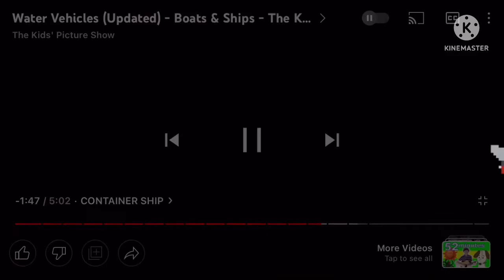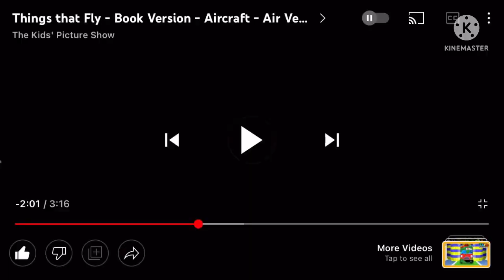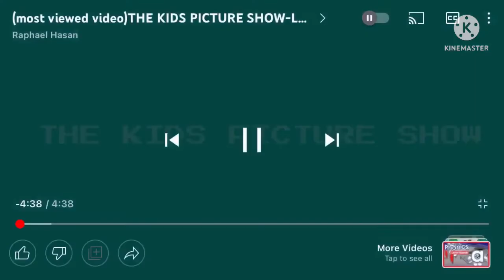Large vehicles 2